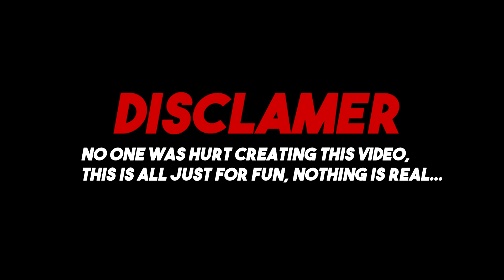NBA 2K23 But I Get ASSAULTED By a WATER JUG...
NBA 2K23 But I'm Getting ASSAULTED By a WATER JUG...